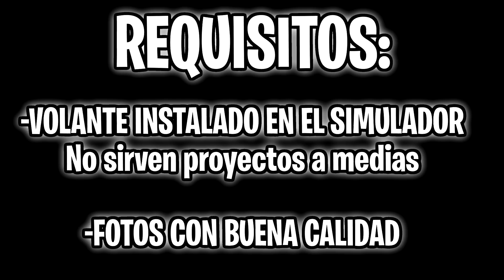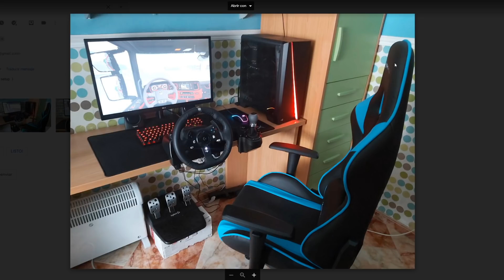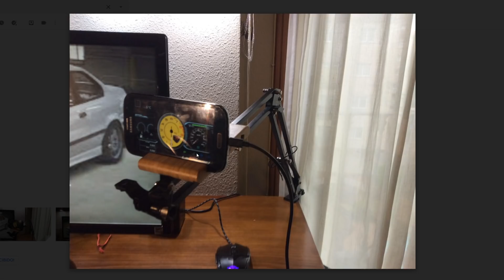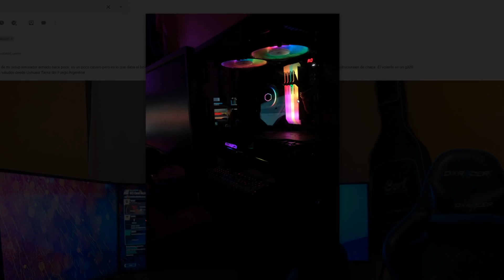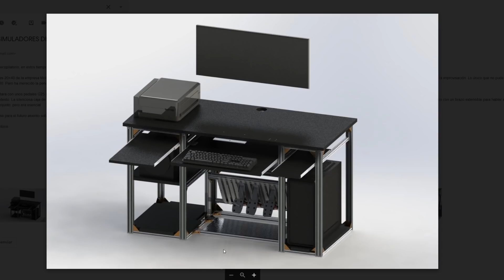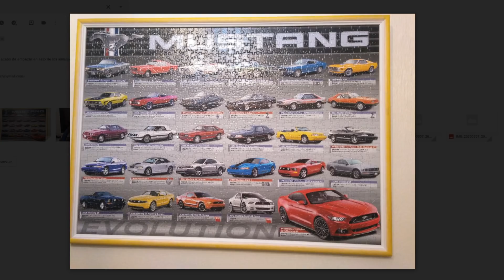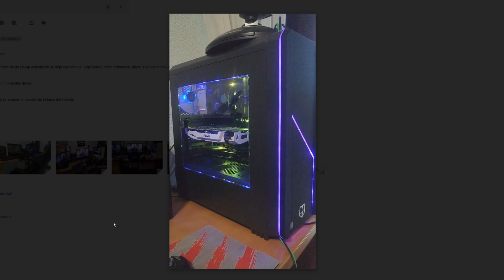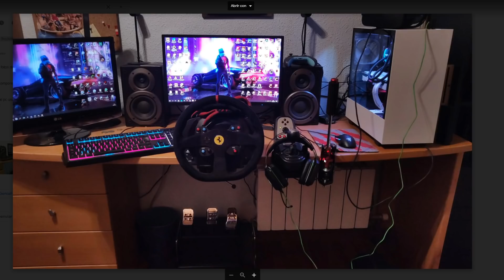SIMULADORES DE SUSCRIPTORES #28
INTRO: 0:00
SIMULADOR UNO: 0:30
SIMULADOR DOS: 2:14
SIMULADOR TRES: 5:04
SIMULADOR CUATRO: 8:20
SIMULADOR CINCO: 9:44
SIMULADOR SEIS: 11:35
SIMULADOR SIETE: 13:45
SIMULADOR OCHO: 16:30
SIMULADOR NUEVE: 19:10
SIMULADOR DIEZ: 21:07
DESPEDIDA: 23:19

🔴🔴CÁMARAS🔴🔴
⚪VÍDEOS REALES: Sony A6000
⚫OBJETIVO: Sigma 30mm

🔴🔴PERIFÉRICOS🔴🔴
⚪Elgato Wave:3